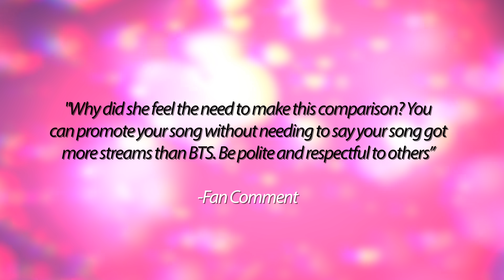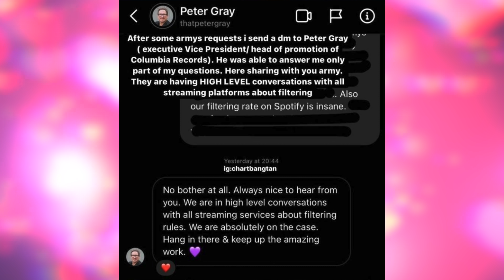Olivia Rodrigo DISSES BTS After She Won Them in Chart Battle; “MY SONG TOPPED THEIRS”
Olivia Rodrigo has thrown shade on BTS after she got more streams than their song Butter. The GOOD NEWS is that Butter has debuted on top of the Billboard Hot 100 charts!